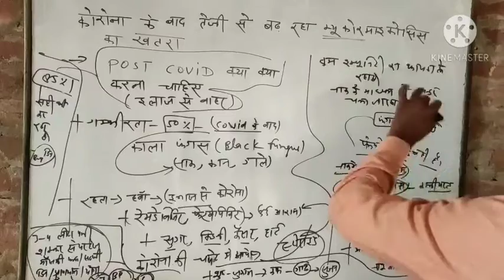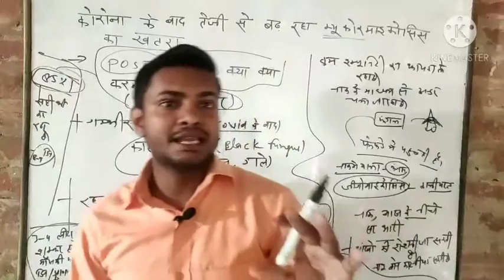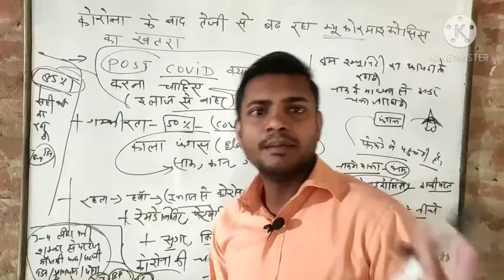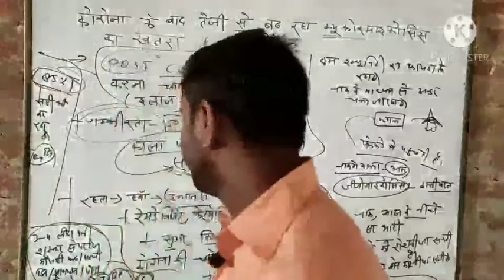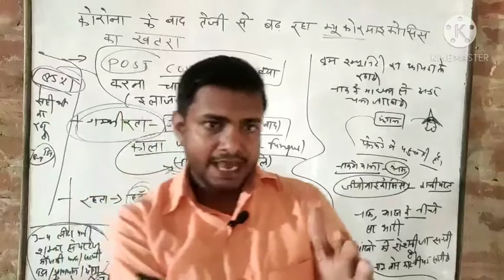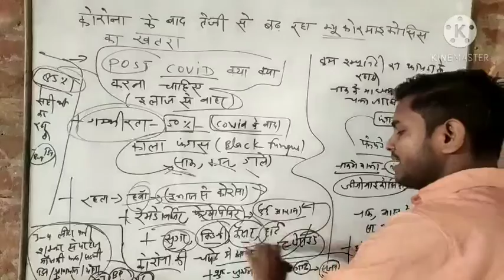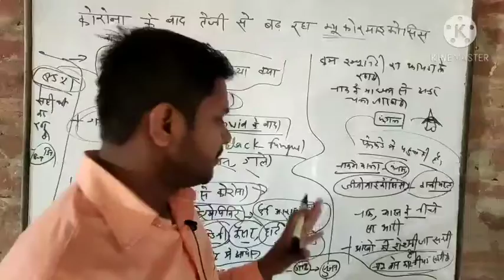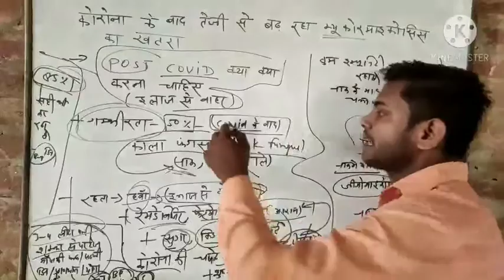General knowledge part 6 kyo ho rahi hai Corona se maute Iska Karan Jane new transmission black Fung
kya hai myukomosis. ko black fungus kavak kyo Prabha it Kar Raha hai Corona se thik Marijo ki kaise Bache  explain by punu Yadav sir punnu sir